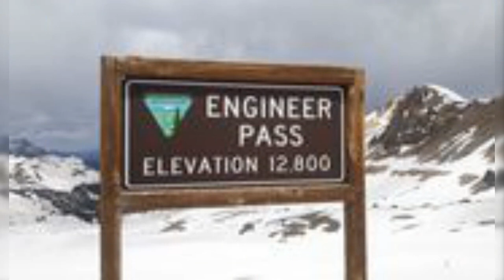Day 5 - DFW Misfits Motorcycle Group - 05-29-2024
Leaving Lake City, Colorado and going up Henson Creek Road to go to what's left of the ghost town of Capital City which is on the way to the top of Engineer Pass. They had a big late Spring snow a few days before we arrived in Lake City and the snow blocked access to the other side of Engineer Pass. All we could do is go to the top and look at all the snow...but still very enjoyable.